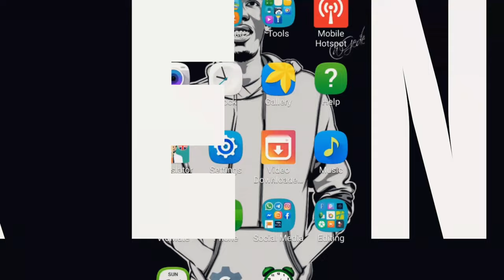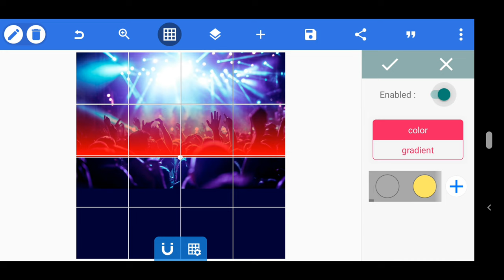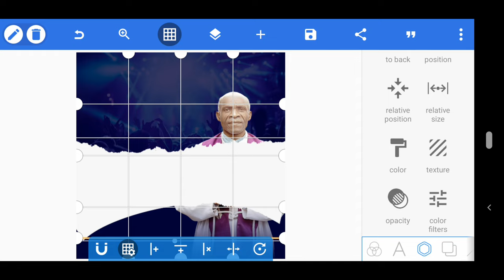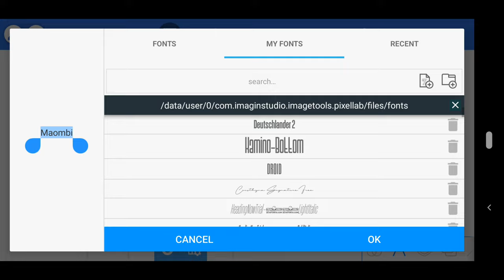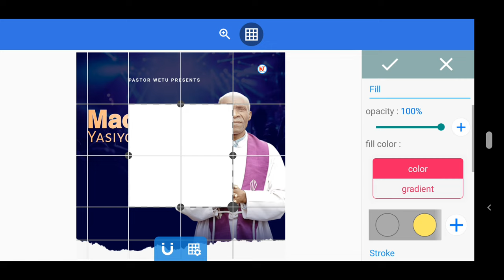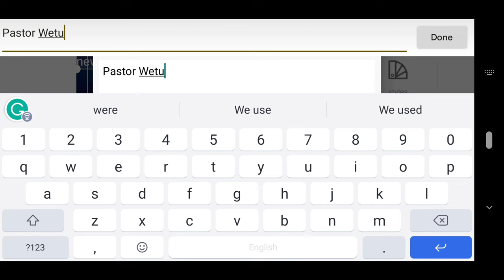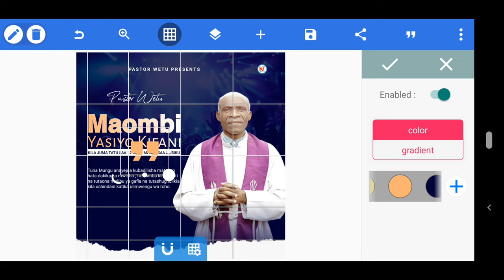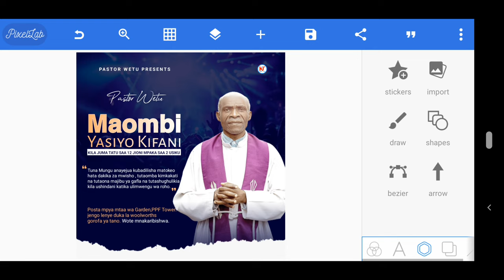How to Create Church Flyer in Android | Pixellab Tutorials | Jinsi Ya Kuedit Flyer Ya Kanisa Na Simu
learn through this video Church Flyer Tutorial - How to Create a Professional church Flyer in Pixellab | Pixellab tutorial